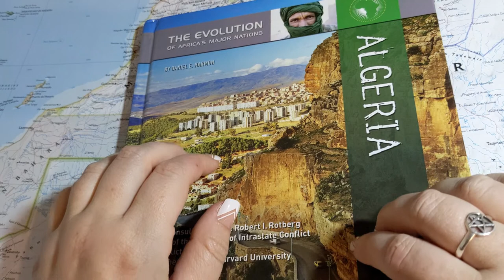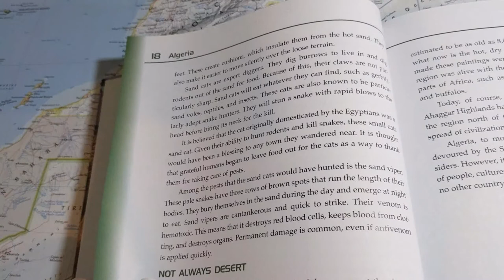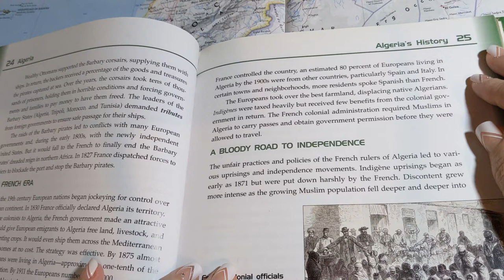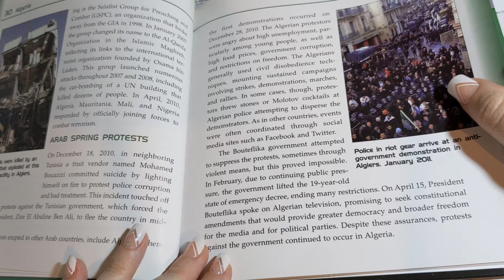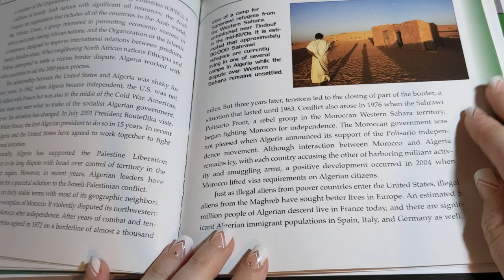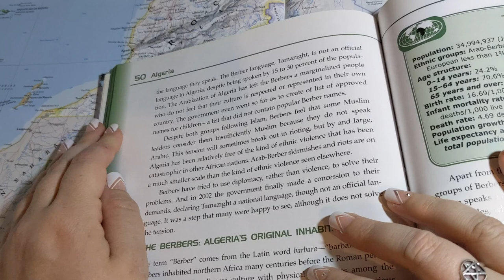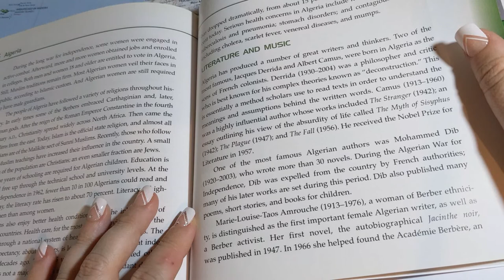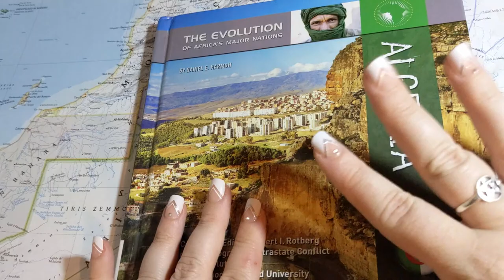ASMR ~ Soft Spoken Facts about Algeria ~ Page Turning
Good evening! Tonight I'll be softly reading you a factbook about Algeria!